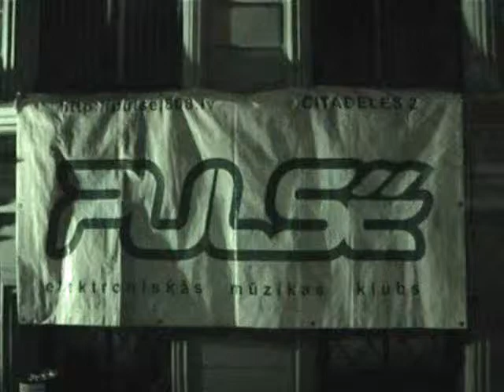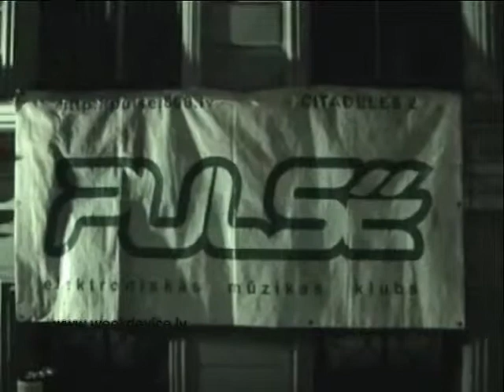29.01.2005_liquid_green_